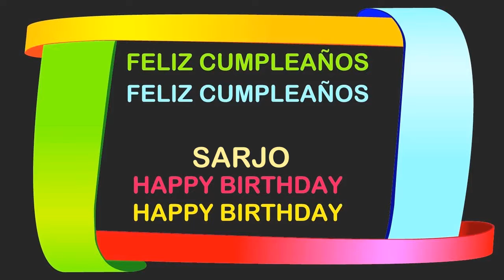Sarjo Birthday Postcards & Postales